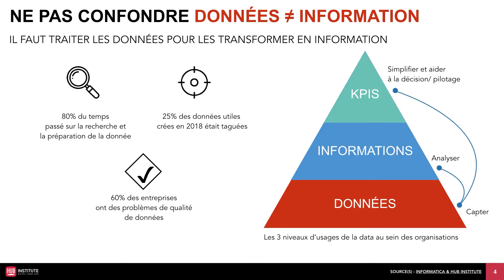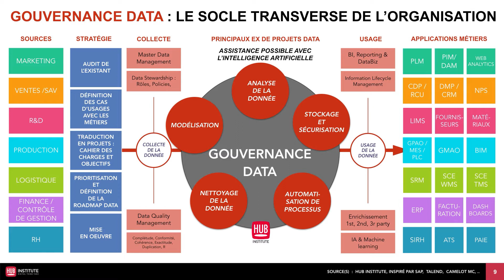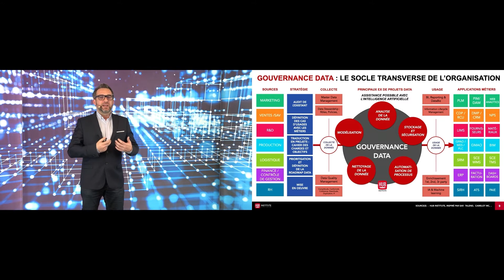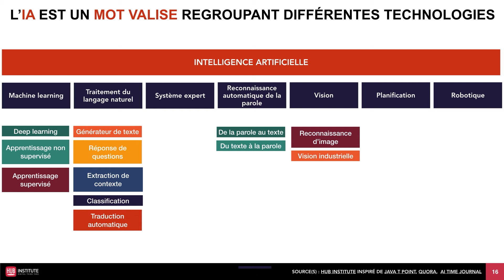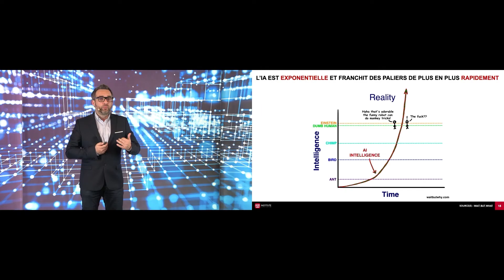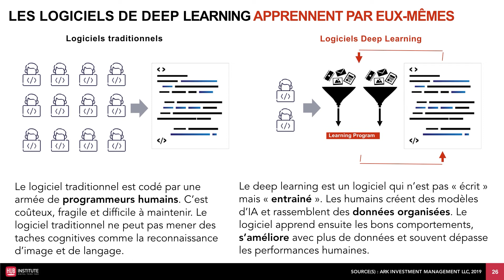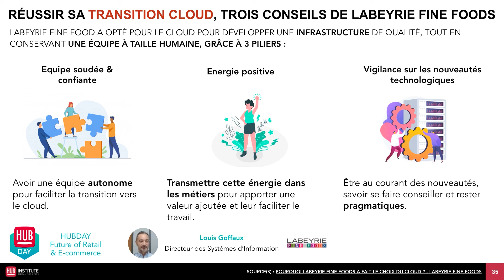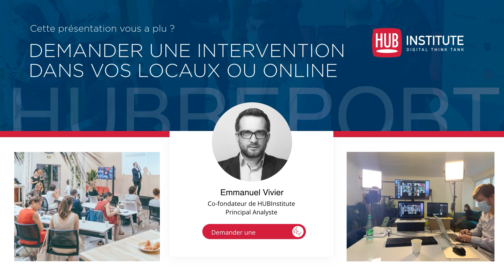Keynote d’ouverture : Data & IA, retour aux bases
Emmanuel Vivier, Principal Analyst et Cofondateur du HUB Institute, donnait le coup d’envoi du HUBDAY DATA & AI for Business en présentant les bases de la data et de l’intelligence artificielle, ainsi que leurs principaux enjeux. Cette présentation de 15 minutes est un extrait du HUBREPORT Les bonnes pratiques Data & IA à suivre en 2021, disponible dès le 21 avril 2021.